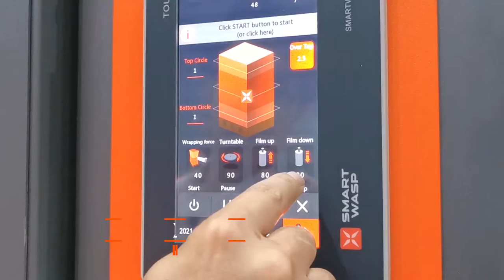X0-PS pallet wrapping machine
SMART WASP New Design Pre-stretch Pallet Wrapping Machine
Model: X0-PS
Good price, very simple operation
With 250-300% Pre-stretch rate
Easy to cooperate with forklift and ramp
Reduce artificial pressure, improve efficiency